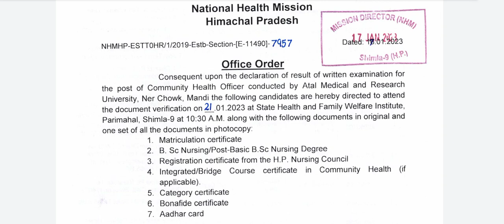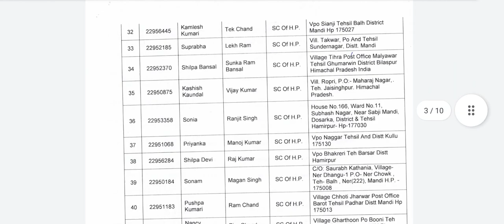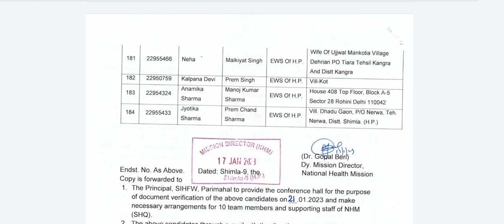Nhm hp CHO document verification list -2 released check ✔️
Hello to all the viewers@ nursing the dream. In this channel we upload videos regarding latest forms vacancy job updates medical facts and many more and we also   students for their better future .so please support us like ,subscribe and share our videos .